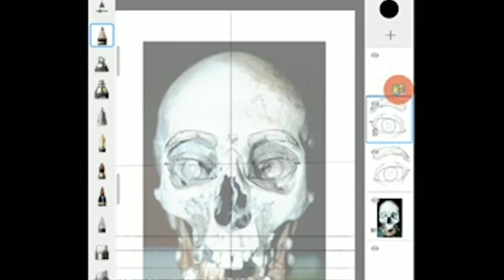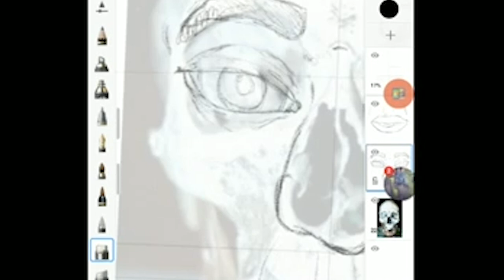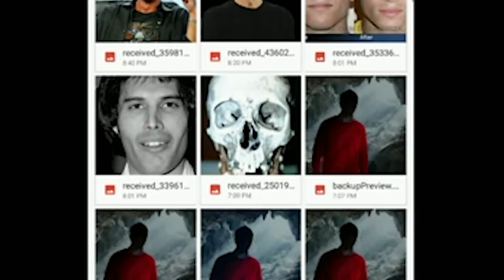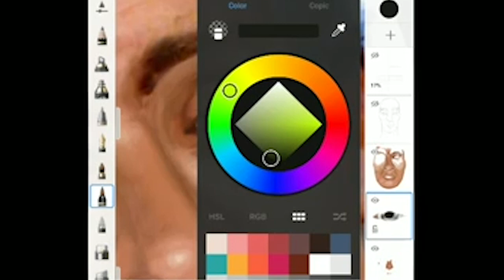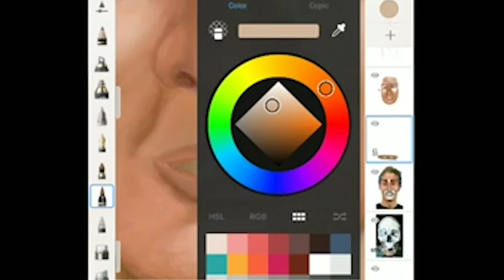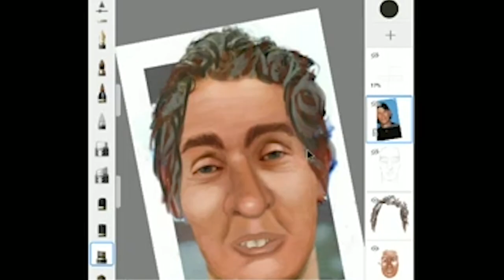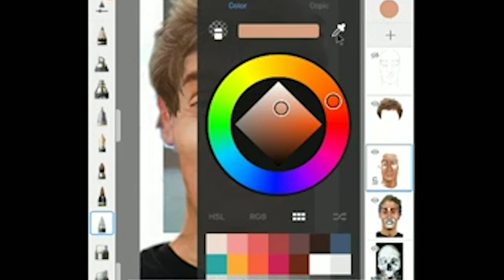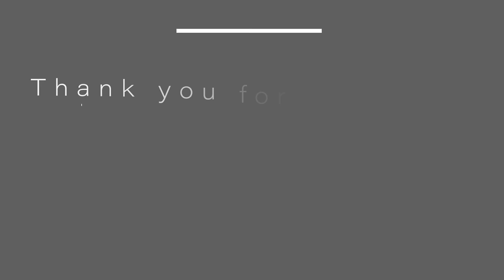Forensic Art Time Lapse: NamUs UP6246 John "Forrest" Doe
Art and music by Anthony Redgrave
Redgraveresearch.com
To learn more, or if you recognize this man, please

Equipment used: Lenovo Tab4, Autodesk Sketchbook, Screen Stream Pro